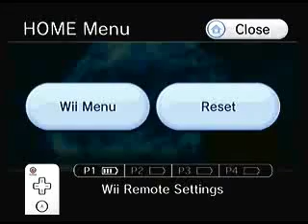Let's Try Metroid Prime 3 (Part 2)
I almost beat the first level here. There's not much of a point to keep going though, I didn't feel like recording a third part of this.

And also, I think the quality is way better in the first part. Like, better than anything else I've recorded with this thing. I wish I knew why.